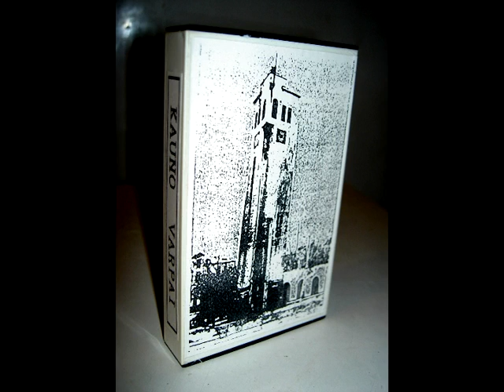KAUNO VARPAI.KAUNAS BELLS: J.S Bach ARIA [1992]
The first ever Kaunas carillon music cassette was recorded and produced (using non-profesional equipment) as "samizdat" by carillonneur Raimundas Eimontas himself in 1992. Old original MICHIELS carillon KOVŲ VARPAI (BELLS OF THE BATTLES) mounted in a 1937.